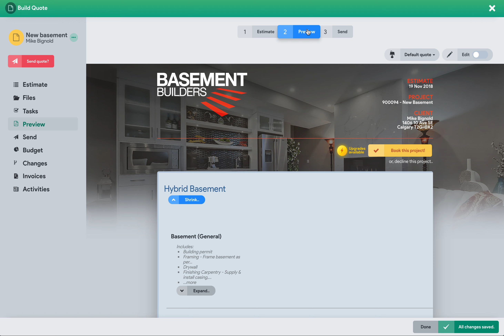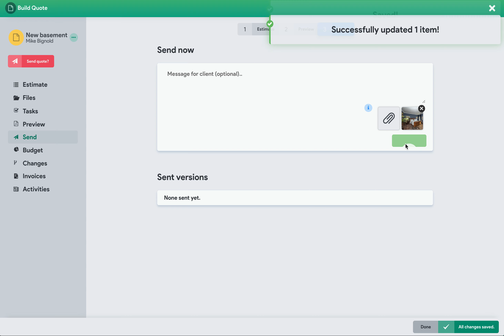Send An Interactive, Real-time Construction Estimate or Quote | Construction Estimating Software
- Sending a construction quote doesn't need to be complicated.  CostCertified lets you build real-time, accurate quotes in minutes and send them to your customer with a click of a button.  No more spending hours putting estimates together.